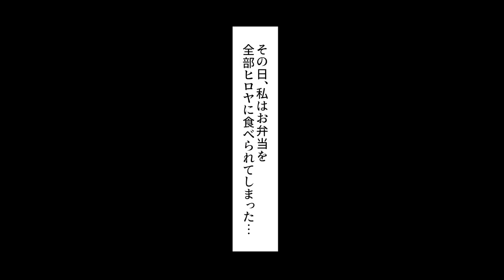【漫画】人の弁当を食べまくる迷惑園児に何度やめてとお願いしてもやめないのでみんな困っていた…ある日「おかずを増やしてこい」と言うのでアニサキスが大量に付着したお刺身を入れておいたらバクバク食べて・・・